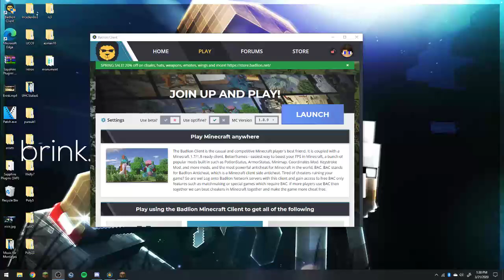UHAcademy UHC Season 10 Episode 5